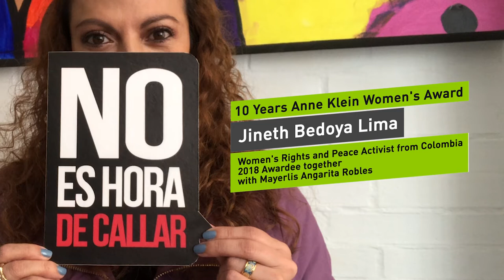Jineth Bedoya Lima - 10 Years Anne Klein Women’s Award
Jineth Bedoya Lima und Mayerlis Angarita Robles, Colombia - joint award winners in 2018 for their commitment to the rights of women and girls in armed conflicts, against the use of structural sexual violence against women and for peace and reappraisal in Colombia. Jineth Bedoya is a journalist who reports on armed conflicts and their civilian victims; Mayerlis Angarita fights for land restitution for forcibly displaced women and founded the women's collective "Narrar para Vivir" (Narrating to Live).

With the Anne Klein Women’s Award, the Heinrich Böll Foundation honors women who courageously and persistently stand up for human rights, equal rights and sexual self-determination.